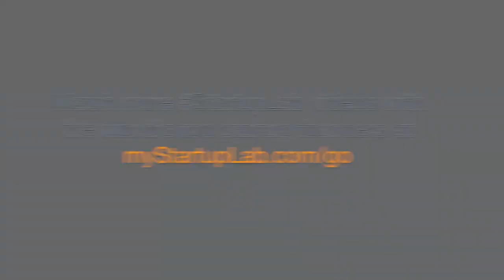The Future of Checkout with Mixbook's Co-Founder, Andrew Laffoon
Q. Does Mixbook do any upselling when the user goes to pay for their finished product? How do you balance the need to sell more with the engaged user while keeping the environment welcoming and easy to checkout?

What are the YEC Live Chats?
StartupLab is a free virtual mentorship program created by The Young Entrepreneur Council (YEC), an invite-only organization comprised of hundreds of America's most successful young entrepreneurs. StartupLab takes YEC's mission to help more people start successful businesses to the next level by offering millions of entrepreneurs direct access to YEC members through interactive video chats, email lessons and a library of how-to articles, videos and eBooks. Whether you're just starting up, a current business owner, or you run an organization that supports entrepreneurs, sign up for StartupLab today for real-world advice from some of the coolest entrepreneurs on the planet.